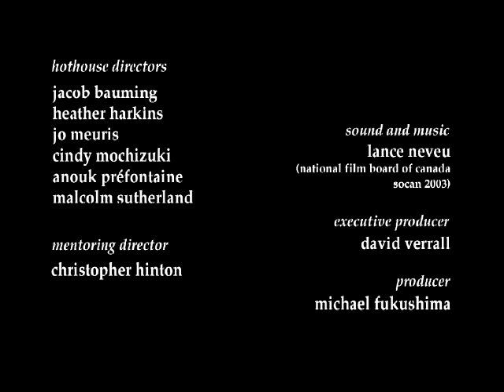Hothouse 1 - Submerge: Kami No Yu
Submerge: Kami No Yu est une « ode à l’eau » campée dans l’exotisme des bains chauds ofuro que connaît bien Mochizuki. Le film explore l’eau comme médium et réservoir d’histoires et d’anecdotes collectives à partager. Composé dans une nouvelle forme hybride mêlant animation, vidéo et écrans composites.

Ce film a été produit dans le cadre du Hothouse 1, stage de formation offert aux cinéastes de la relève par le Studio d’animation de Montréal. Le thème central de cette première édition était « L’eau et notre rapport à celle-ci  ».

Réalisé par Cindy Mochizuki – 2003 | 1 min